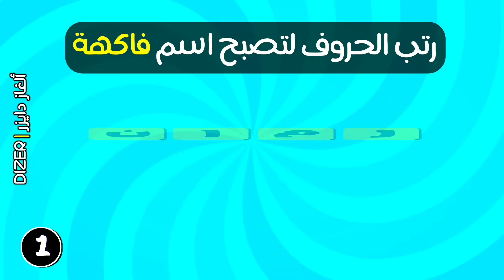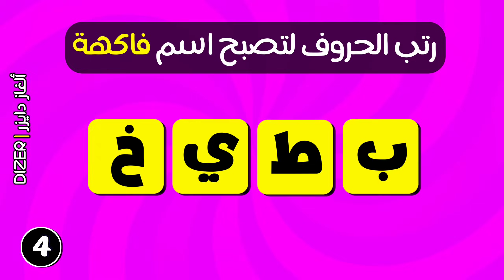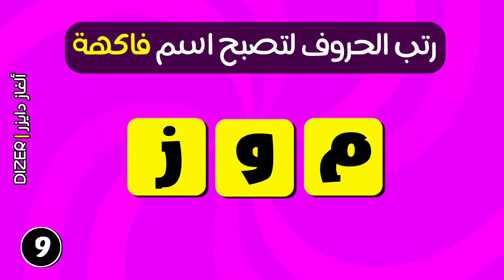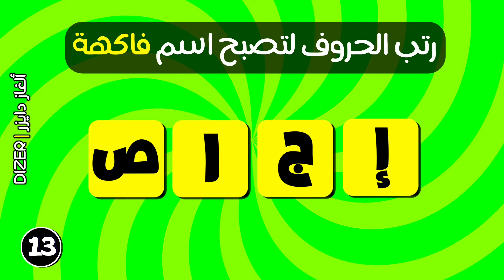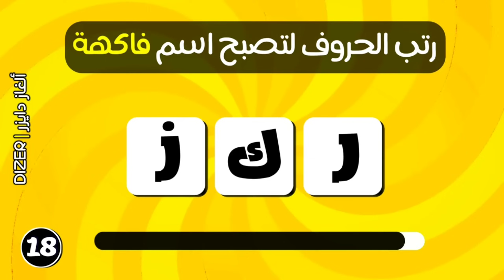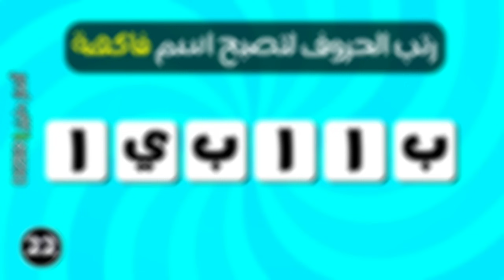رتب الحروف لتصبح كلمة - إكتشف إسم الفاكهة من خلال ترتيب الحروف - اختبار سرعة الذاكرة ⏰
رتب الحروف بشكل صحيح لتحصل على الكلمة الصحيحة وخمن اسم الفاكهة من خلال الحروف المختلفة واختبر ذكائك وقوة عقلك.

السلام عليكم أصدقائي الأعزاء في قناة الغاز دايزر، في هذا الفيديو سنختبر سرعة ذاكرتك في التعرف على أسماء الفواكه، بحيث سنعرض لك أسماء مجموعة من الفواكه بحروف مبعثرة وعليك ترتيبها بشكل صحيح لتشكيل اسم فاكهة معينة خلال 10 ثواني فقط.

ولا تنس إخبرنا بعدد إجاباتك الصحيحة في التعليقات ولا تنس أيضا الإشتراك في القناة إن أعجبك المحتوى الذي نقدمه وليصلك كل جديد على قناة الغاز دايزر إن شاء الله.